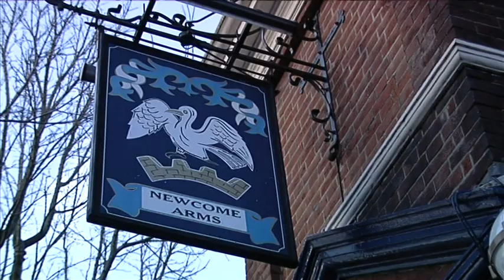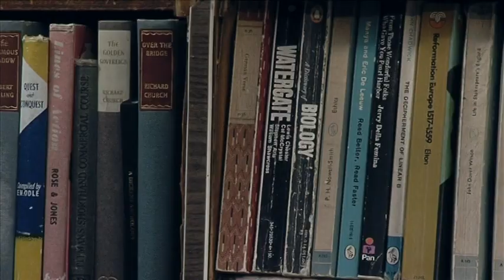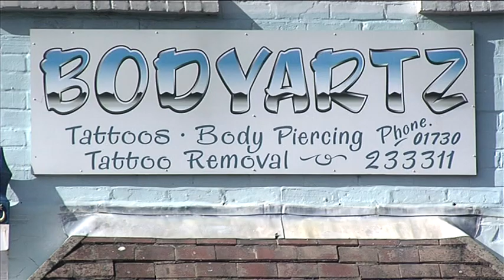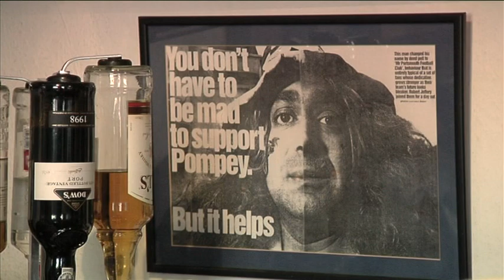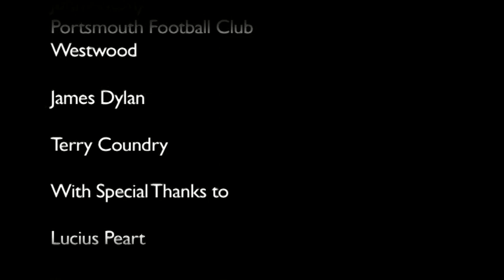Man of the Match ~ John Anthony PFC Westwood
A documentary looking at the unique way John Anthony Portsmouth Football Club Westwood has devoted his life to his beloved club. This short film provides an objective insight into John's very public and private life in an attempt to better understand the true man concealed beneath the blue and white hat.